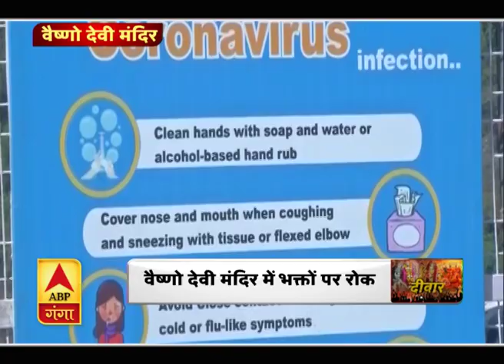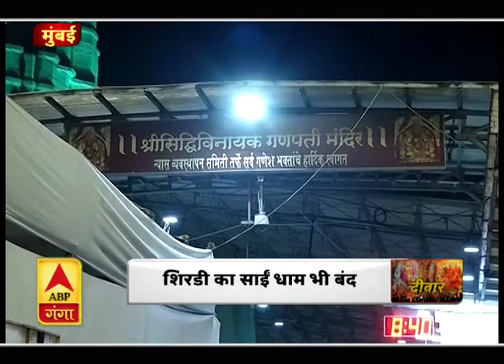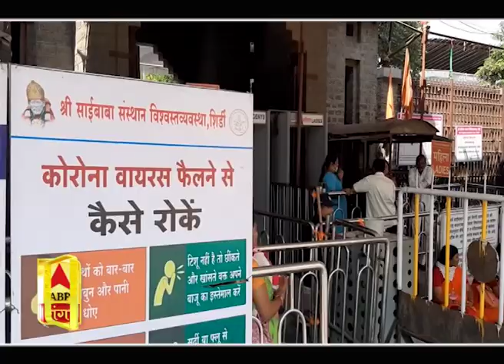कोना-कोना कोरोनाः भक्तों और भगवान के बीच दीवार | ABP Ganga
कोरोना जो न कराए कम है, भक्तों और भगवान के बीच दीवार खड़ी कर दी है और भगवान को ही अब भक्तों के लिए आइसोलेट होना पड़ा है। स्थिति सोचनीय है लेकिन डरने की नहीं समझने की है क्योंकि ये समय समझदारी से बर्ताव करने का है। इसलिए देश के धार्मिक संस्थानों पर ताला लगाया गया है ताकि लोग कम जुटे, वैष्णो देवी भी ऐसे संस्थानों में शुमार है। जहां पूरे साल करोड़ों भक्त दर्शन के लिए जाते हैं।